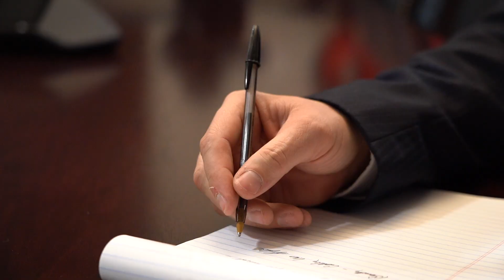Sen. Treat Feb. 13 weekly recap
Senate President Pro Tempore Greg Treat discussed the second week of session in his weekly media availability.